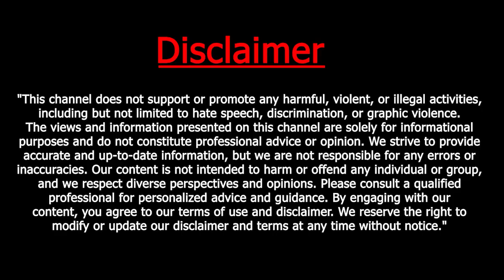Kolkata नगर निगम सत्र में हंगामा, Sajal Ghosh ने दिया बयान